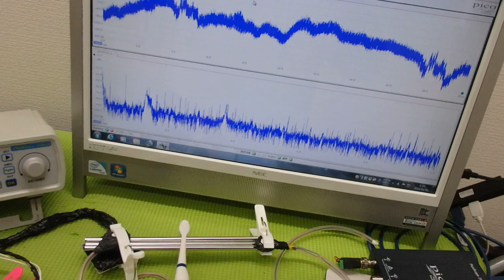メガヘルツの超音波発振制御プローブを利用した実験動画 ultrasonic-labo